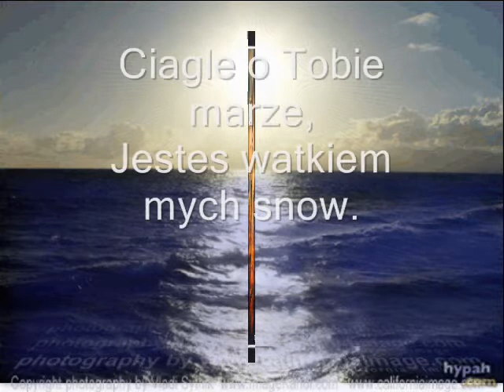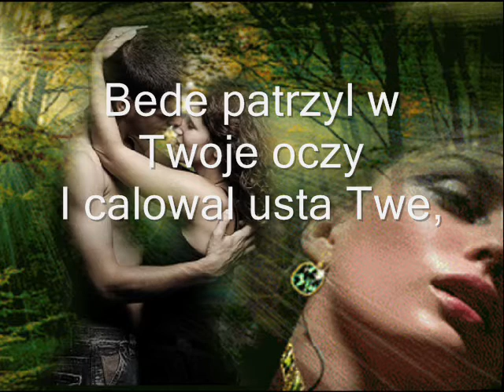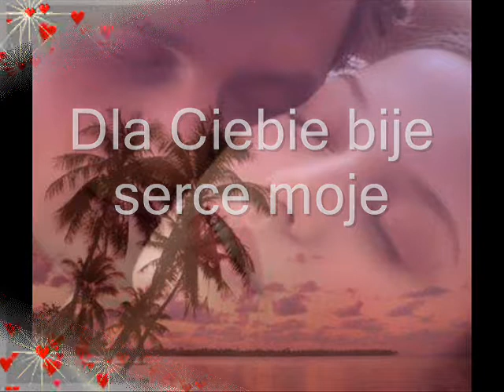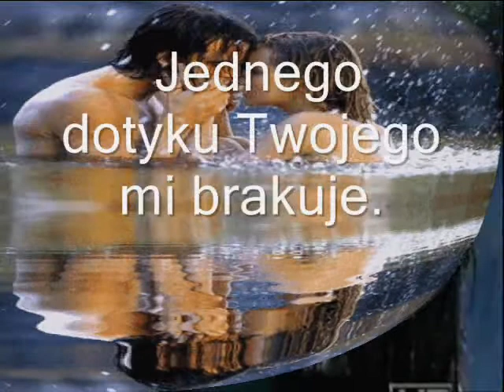Bardzo mi ciebie brakuje